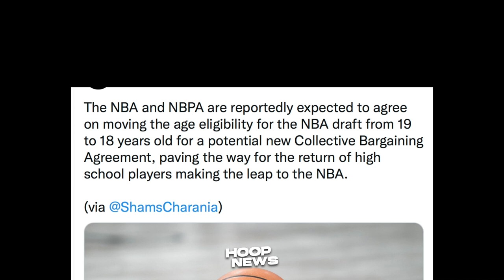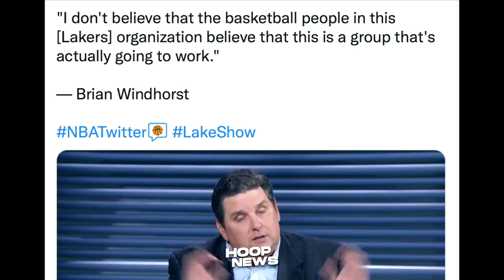Lakers Pinag-Dudahan Ng NBA Analyst! NBA Binaba Ang Age Requirement Sa Draft! Klay Todo Ensayo!